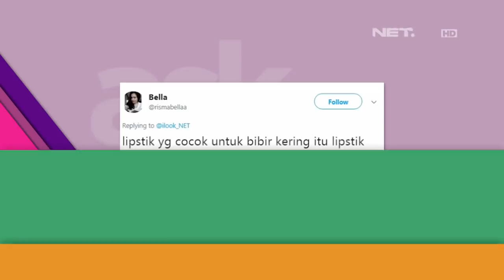iLook - Ask iLook Lipstick yang Cocok Dengan Bibir Kering